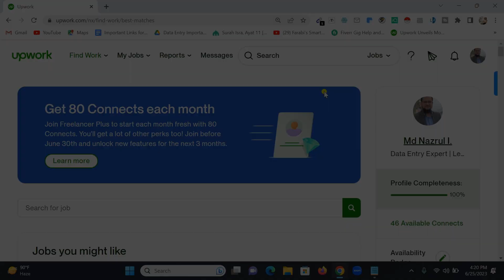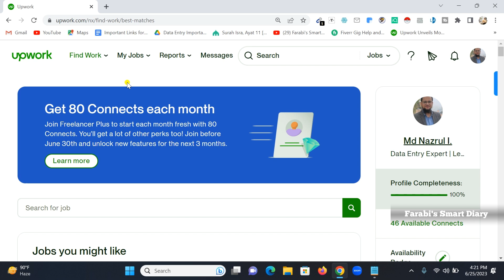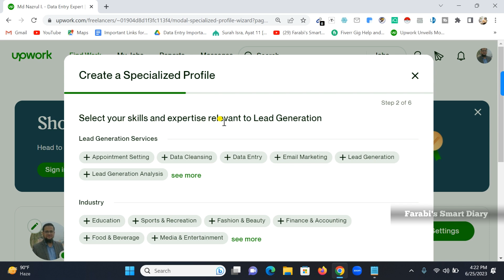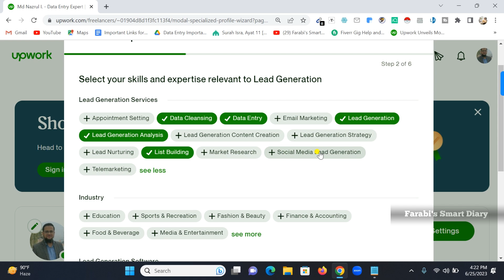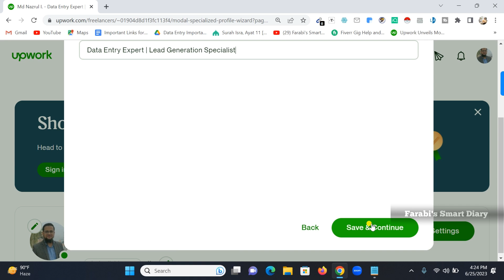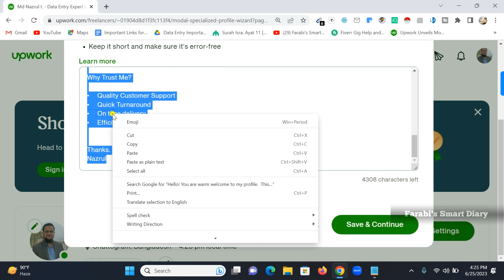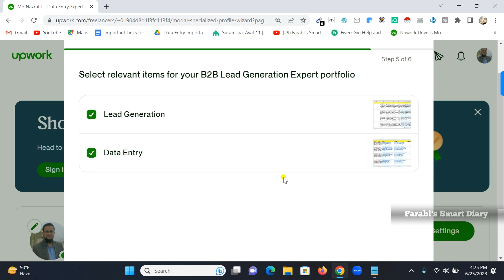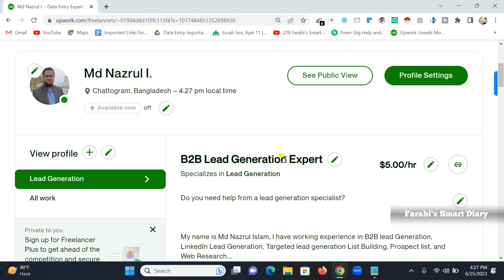How to create specialized profile on Upwork 2023